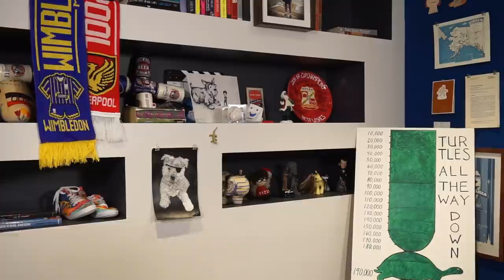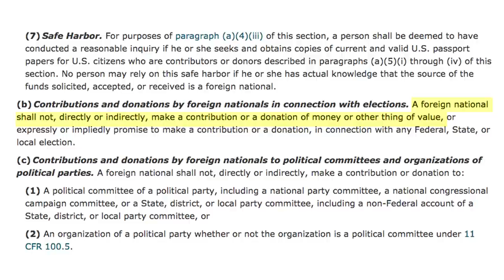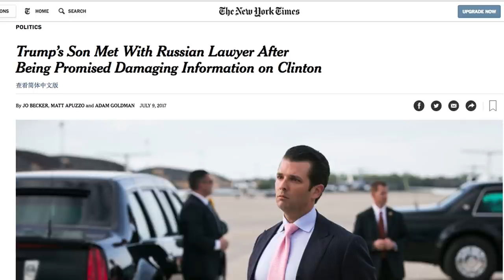Trump and Russia: An Introduction to What We Know (and What We Don't)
In which John discusses the Russian government's interference in the 2016 U.S. Presidential election, allegations of collusion against members of Donald Trump's campaign, what is known about various Trump campaign officials' relationship to Vladimir Putin's regime, and also what we don't know. SOURCES BELOW:

CORRECTION: Nixon resigned before he was impeached.

Vladimir Putin personally oversaw efforts by the Russian government to affect the U.S. Presidential election outcome in favor of Donald Trump, according to both the Department of Homeland Security and the Officer of the Director of National Intelligence:

Trump campaign removed language from the Republican Party platform supporting Ukraine in their ongoing conflict with Russia:

The Putin regime engaged in a disinformation campaign, attempted to access several states' election data, and oversaw the hacking of the DNC and sent the DNC and John Podesta emails to wikileaks:

Congressional Republicans agree with the conclusion that Putin's regime was behind the DNC hack and other meddling

The U.S. election law saying that no American can accept or receive a contribution or "thing of value" from any foreign national in connection with a political campaign

One-time Trump campaign manager Paul Manfort was paid $10,000,000 a year for 3 years by Oleg Deripaska

Michael Caputo worked on a campaign to improve Putin's image among Americans

Michael Flynn accepted money from the Russian government without disclosing it and discussed sanctions on a call with Kislyak in December 2016, which he initially denied

Trump asked FBI Director James Comey for 'loyalty" and to drop the Flynn investigation

Special counsel Robert Mueller has convened (at least) two grand juries as part of his investigation

Trump acknowledged firing Comey in large part because of the collusion investigation

Info about Donald Trump Jr.'s meeting with a Kremlin-connected Russian lawyer, which was also attended by Manafort and Jared Kushner

As President, Donald Trump had a private meeting with Vladimir Putin at which no U.S. translator was present, which is extremely unusual

OVERALL HELPFUL THINGS:

A very helpful overall timeline of events related to the Russian collusion investigation